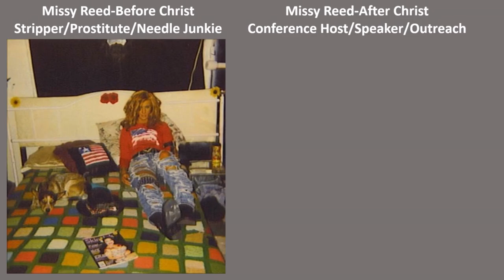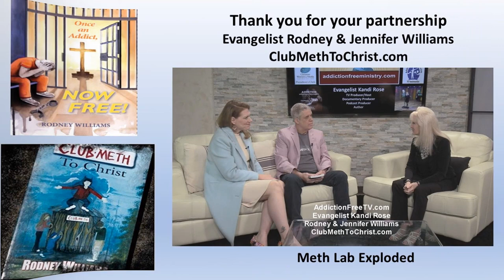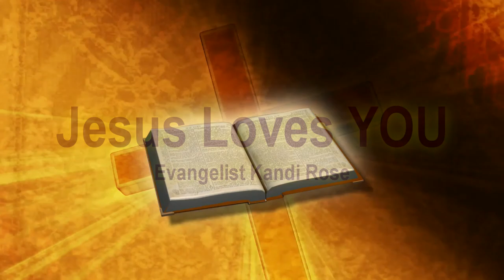Celebrate Recovery Abba's House TV show #1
Evangelist Kandi Rose host of Addiction Free TV and radio show traveled to Chattanooga Tn. to Abba's House, the pastor is Ronnie Phillips Jr. Kandi spoke at their Celebrate Recovery and interviewed many who are addiction free. Pastor Theresa Biggs and her husband Jim are leaders in this ministry and their church.